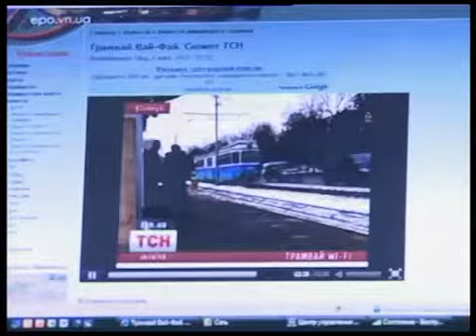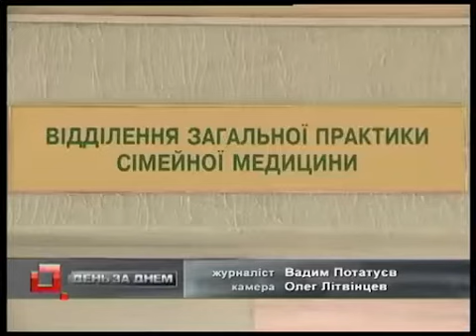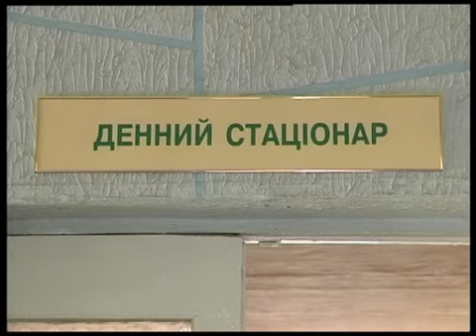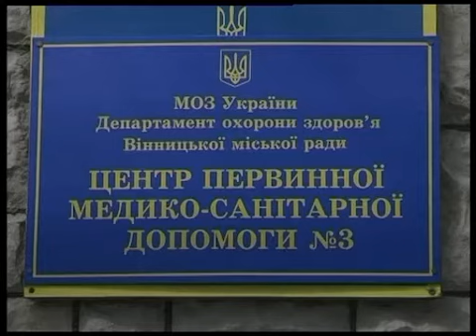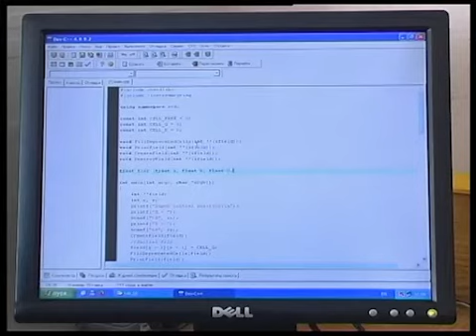Телеканал ВІТА новини 2012-04-13 День за днем